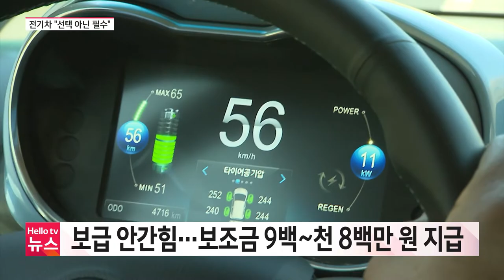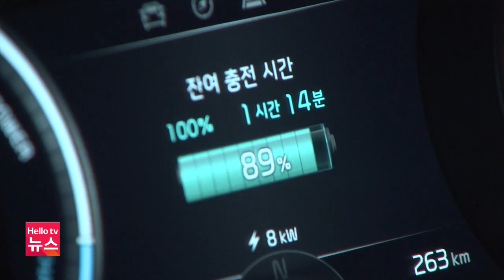기후위기 시대, 전기차 "선택 아닌 필수"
기후위기 속에 유럽연합이 2035년부터 내연기관 자동차 판매를 중단하기로 했습니다. 그 대안으로 전기차가 주목을 받고 있는데.헬로TV뉴스 연속 기획보도로 전해드립니다.